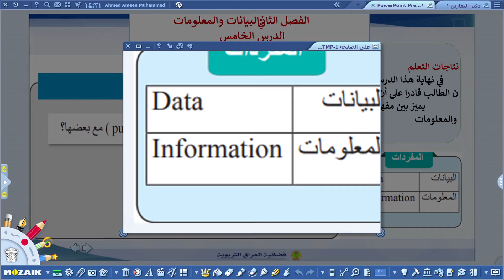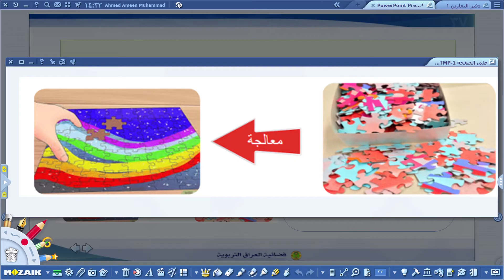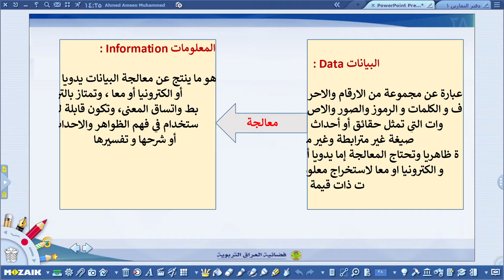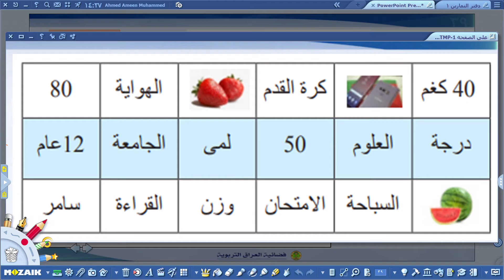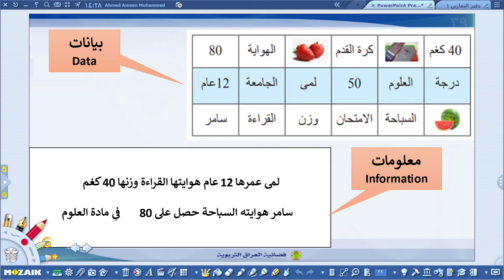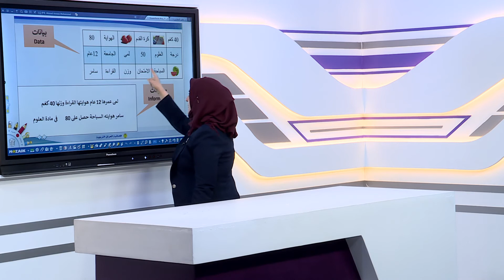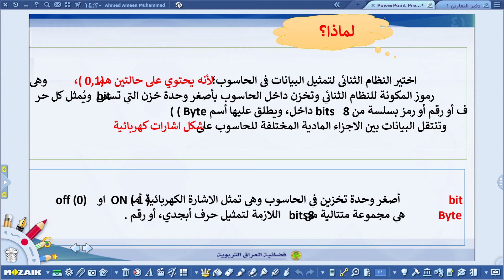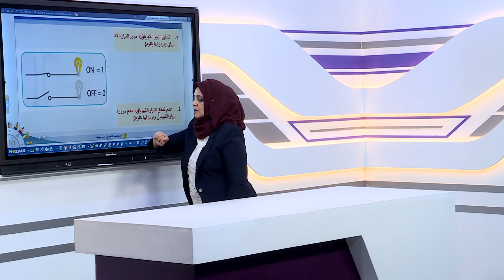الحاسوب - الاول المتوسط - الفصل الثاني , البيانات و المعلومات